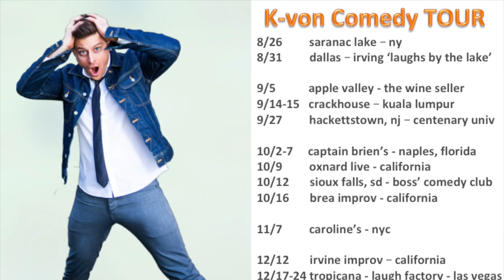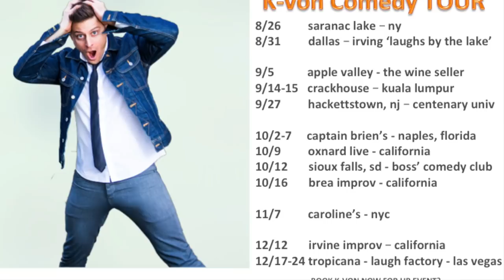LIVE from SCOTLAND 🏴󠁧󠁢󠁳󠁣󠁴󠁿 (Oxnard + Naples next)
Whiskey anyone...?!